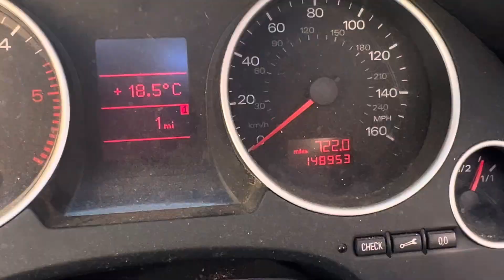Harley Davidson, Super Rally, Roadtrip. Germany 🇩🇪, Day Three, 12/05/2024